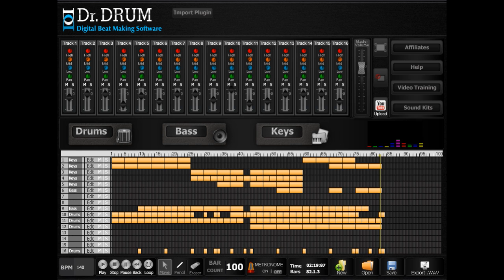DrDrum Review - Download Beat Creator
Download Dr Drum Beat Creator!

Let me start by telling you one thing. Not all beatmakers are the same!

Most importantly you need to make sure that anything you download is something you'll be able to figure out and actually use.

Many systems out there are designed for people who have been mixing beats for years. They are extremely technical, and most people won't ever be able to figure out how to use them properly without a masters degree in computer physics let alone make a simple beat with them.

At Dr. Drum, we don't believe making beats needs to be difficult. That's why we've built intuitive panels that allow anyone no matter what your experience to start mixing beats right away without compromising on quality.

dr drum
drdrum
the dr drum
the drdrum
dr drum review
drdrum review
buy dr drum
buy drdrum
get dr drum
get drdrum
dr drum download
drdrum download
dr drum demo
drdrum demo
dr drum software
drdrum software
dr drum discount
drdrum discount
where to buy dr drum
where to buy drdrum
free beat making software
create your own beats
beat making software free
free beat software
beat making programs
music making software free
create your own music
free beat maker download
making beats online
create beats
create music software
make beats online
make my own beats
music production software
beat machine
how to make beats online
beat making software
make your own beats
making beats software
software to make beats
beat machine online